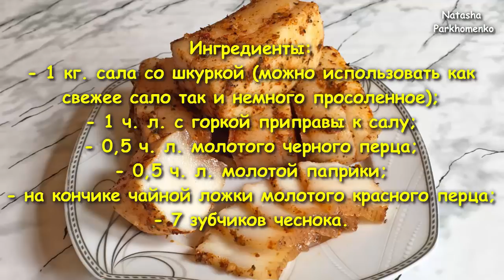Маринованное Сало / Marinated Fat / Сало в Приправах / Соленое Сало / Вареное Сало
Маринованное Сало / Marinated Fat / Сало в Приправах / Сало со Специями / Соленое Сало / Вареное Сало
В этом видео я вам подробно расскажу и покажу как приготовить вкуснейшее «Маринованное сало». Сало по этому рецепту получается очень вкусным, пряным, ароматным и нежным. Такое сало обязательно нужно кушать в охлажденном виде. Маринованное сало обязательно нужно хранить в холодильнике в плотно закрытой емкости. Маринованное сало хранится достаточно долго.
Приятного аппетита!!!

Ингредиенты:
- 1 кг. сала со шкуркой (можно использовать как свежее сало так и немного просоленное);
- 1 ч. л. с горкой приправы к салу;
- 0,5 ч. л. молотого черного перца;
- 0,5 ч. л. молотой паприки;
- на кончике чайной ложки молотого красного перца;
- 7 зубчиков чеснока.
Маринад:
- 1 л. холодной обычной воды;
- 200 г. соли для свежего сала или 150 г. соли для просоленного сала;
- 50 г.сахара;
- 5 шт. перца душистого горошком;
- 0,5 ч. л. перца черного горошком;
- 1 ч. л. приправы к салу;
- 5 листиков лаврового листа.
In this video, I'll tell you in detail and show how to cook a delicious "Marinated lard." Salo on this recipe is very delicious, spicy, fragrant and tender. This fat should be eaten in a refrigerated form. Marinated lard must be stored in a refrigerator in a tightly closed container. Marinated lard is kept long enough.
Bon Appetit!!!

Ingredients:
- 1 kg. sala with a skin (you can use both fresh bacon and slightly salted);
- 1 tsp. with a slice of seasoning to the fat;
- 0.5 tsp. ground black pepper;
- 0.5 tsp. ground paprika;
- on the tip of a teaspoon of ground red pepper;
- 7 cloves of garlic.
Marinade:
- 1 liter. cold ordinary water;
- 200 g of salt for fresh fat or 150 g of salt for salted sala;
- 50 g of sugar;
- 5 pieces. sweet pepper powder;
- 0.5 tsp. pepper black peas;
- 1 tsp. seasonings to fat;
- 5 leaves of bay leaf.